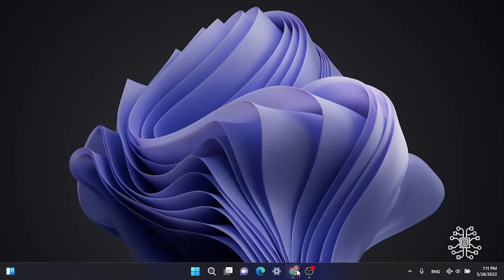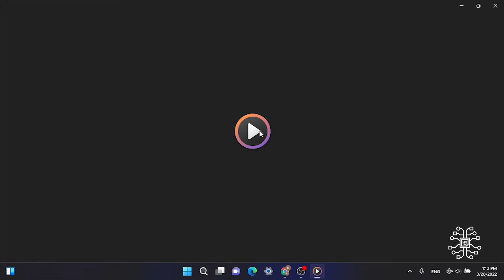Cara Download Mp3 dari youtube